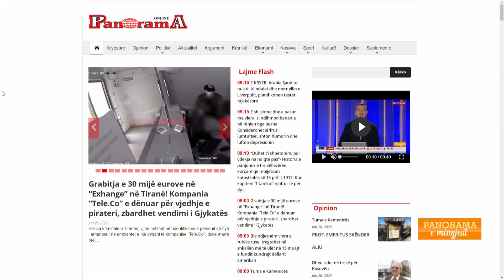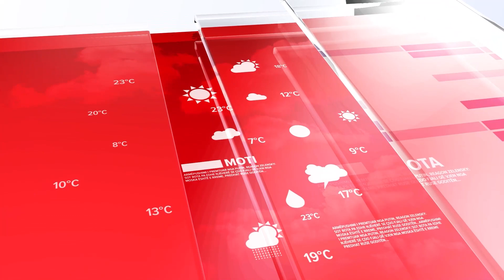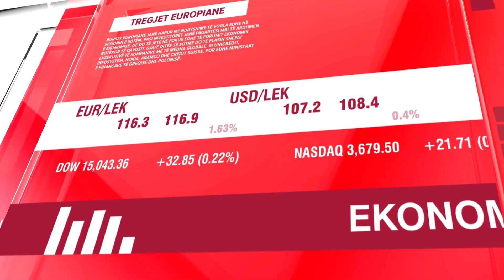“Si ta lëmë drogën?” Ish-përdoruesja tregon mënyrat